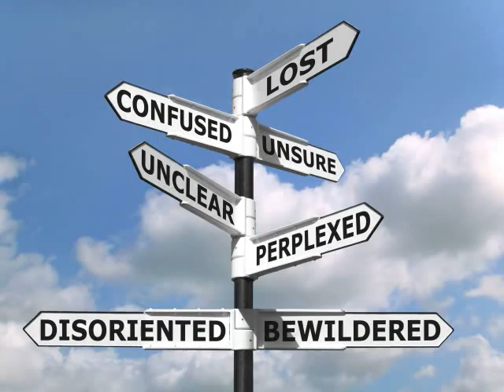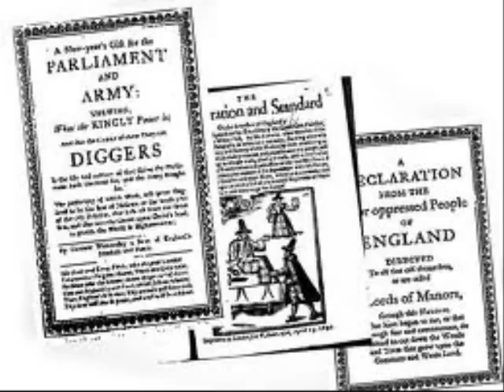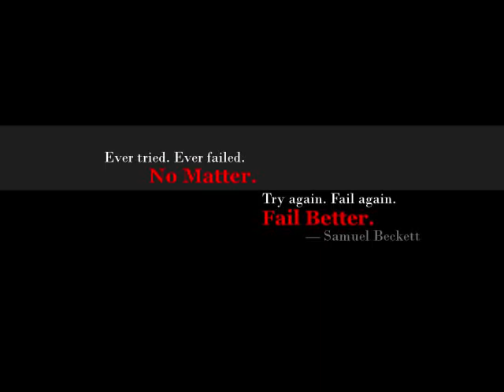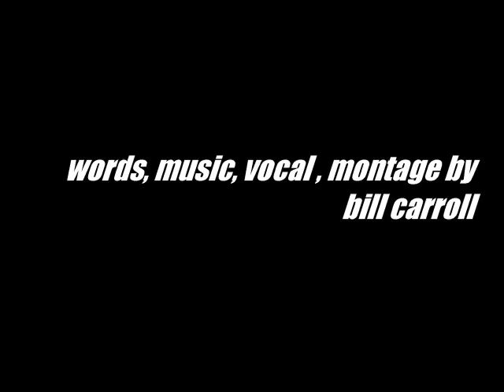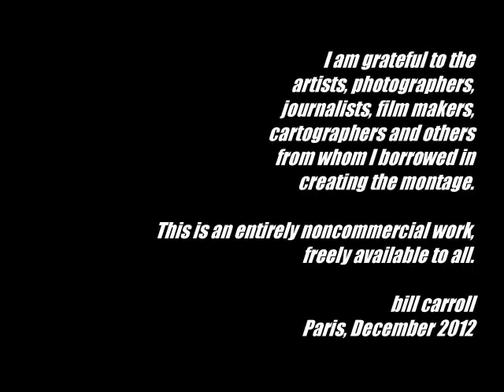Blind eye forward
Minor jazz-blues music-video on our troubled world, its crises and prospects for transformation. An old world dying and a new unborn.

Written to mark my son Myles's 15th birthday; music recorded in August 2012; montage created in December 2012 and completed in February 2013.

Lyrics
Shining future, sterling past
Tired clichés once again recast
Age old battles, trying times
Ancient hearts propelling modern minds
Howls of terror pierce the night
The morning after makes a sorry sight
We turn a blind eye forward.

One day bleeds into the next
A spell of sameness puts a world to rest
Killing time as time kills us
Gleaming spires slowly yield to rust.
A simple gesture, a point to make:
15 candles on a birthday cake
And a blind eye forward.

We can't see
An old world dying and a new unborn
We hesitate, lost, our eyes fixed upon things too familiar.

To reach for something still unknown
To look for what cannot yet be shown
Bells toll faintly in the distance
Unheard prayers don't build resistance
Live each the moment as if the last
Invent the future, piece together the past
And keep a blind eye forward.

Far away, out of sight
Plans go forward under cover of night
If you listen closely you can hear the sound
Of grand illusions crashing to the ground
Keep a rose fastened to your chest
Expect disaster but hope for the best

by bill carroll, 2004